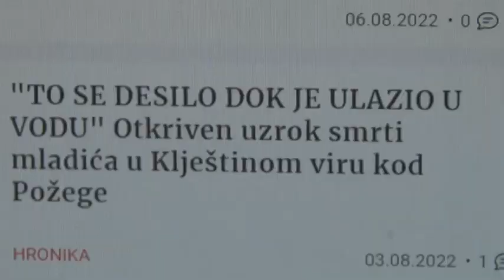Kako sprečiti utapanje